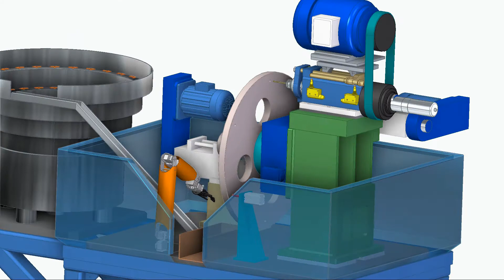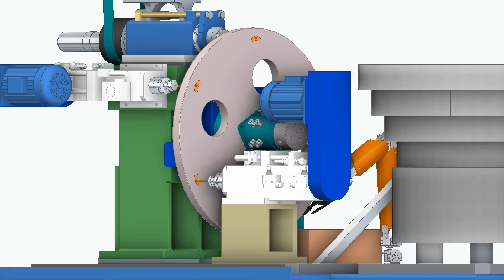KTK MAKE AUTOMATIC FEED SIX STATION DRILLING TAPPING & CHAMFERING SPM (DESIGN)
Its a conceptual design.